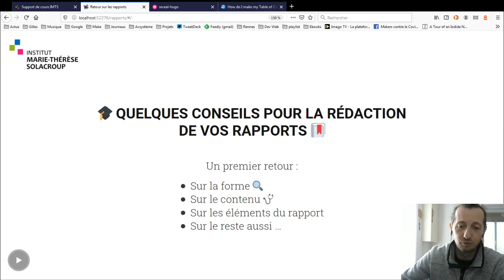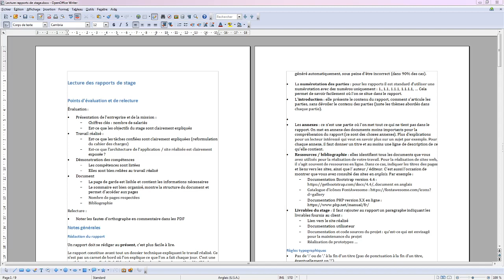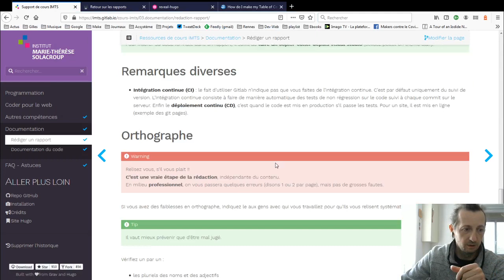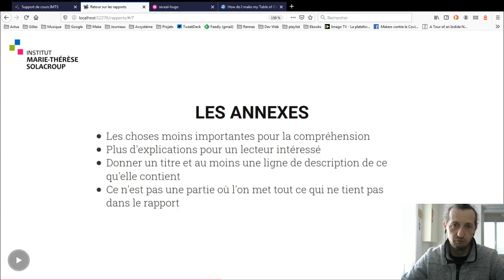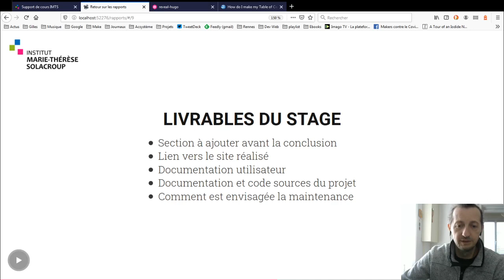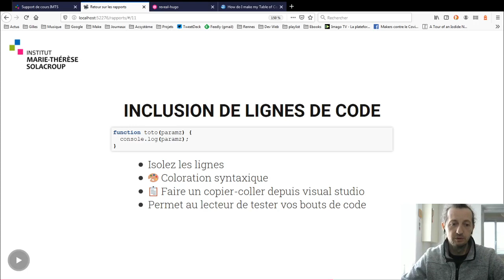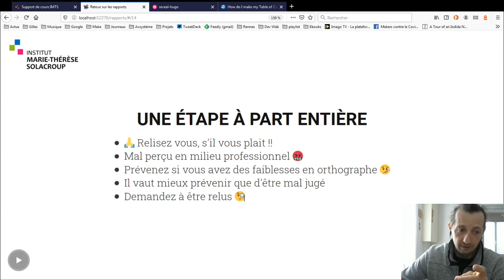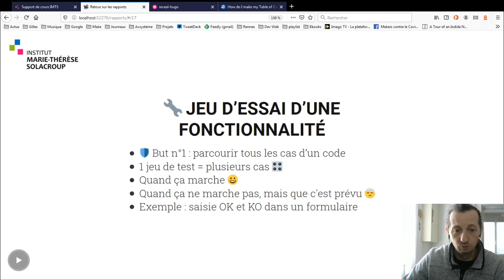0:02 / 23:32Retour sur les rapports des corsaires v1.0 de l'IMTS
Voici nos premiers retours sur vos rapports de stage. Ce sont des remarques globales vues dans pas mal de rapports. Toutes ne s'appliquent pas à votre rapports, mais il faut vérifier.
À consommer sans modération et à appliquer pour corriger vos rapports.

Bon courage, et passez plutôt par Discord pour les questions / commentaires.